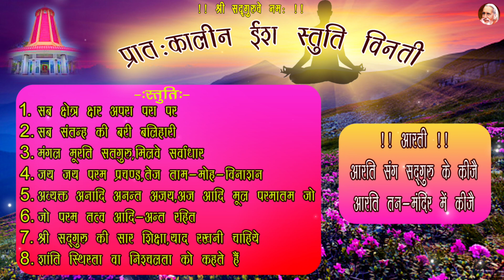stuti || प्रातःकालीन ईश स्तुति विनती । महर्षि मेहीं स्तुति विनती आरती । संतमत सत्संग स्तुति विनती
प्रातःकालीन ईश स्तुति विनती । महर्षि मेहीं स्तुति विनती आरती । संतमत सत्संग स्तुति विनती
Santmat Satsang Official